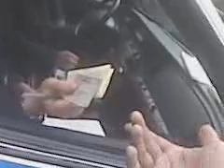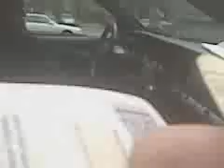NYPD RED LIGHT TICKET ON BIKE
I GOT A TICKET FOR MAKING A COMPLETE STOP AT RED LIGHT..THEN GOING THRU IT WHILE IT WAS RED.THERE WAS NO CARS, TRAFFIC OR PEOPLE CROSSING.IT WAS ABOUT 10:30AM HEADING DOWN 2ND AVE WHICH HAS NO BIKE LANE AND GOT STOPPED ON 115ST IN THE BUS LANE .I COULD OF RODE THRU THE PROJECTS TO GET AWAY BUT I FIGURED SINCE I STOPPED I WOULD GET A BREAK EVEN THO I SEEN THE NYPD CAR@ THE CONER.THAT WAS OUTTA THE QUESTION HE JUST ASKED FOR ID AND WROTE THE TICKET .(MTFN) SHAME ON YOU